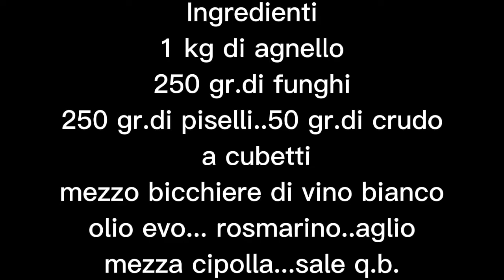Agnello al forno con piselli e funghi porcini